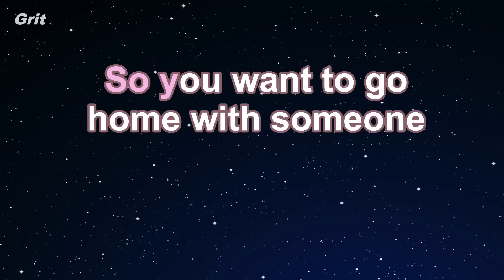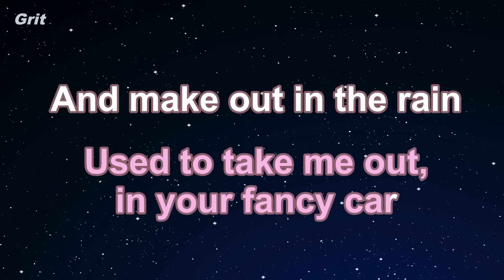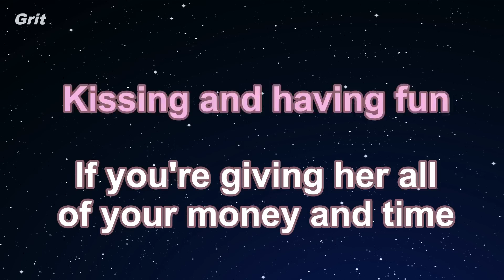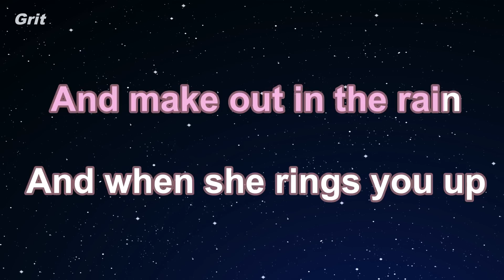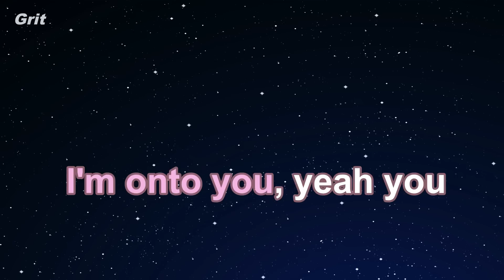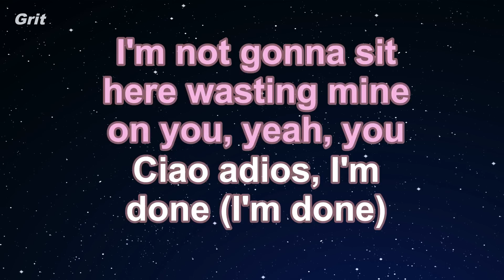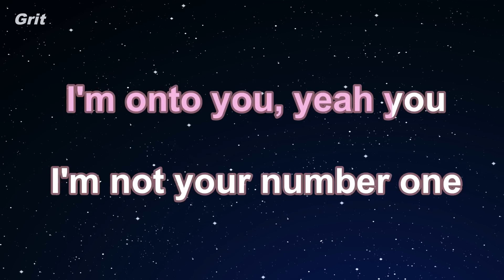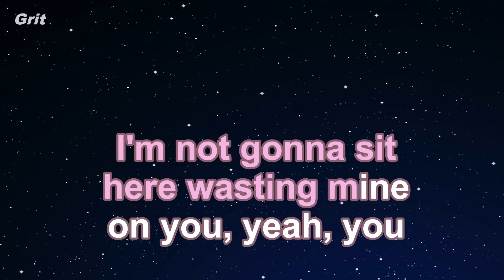Ciao Adios - Anne-Marie Karaoke 【No Guide Melody】 Instrumental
チャオ・アディオス　アン・マリー　カラオケ　ガイドメロディなし